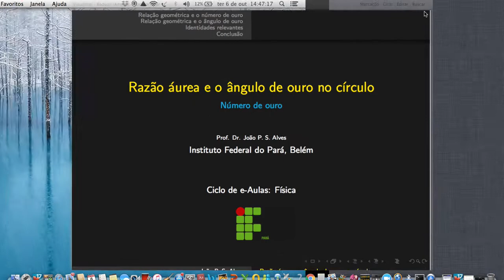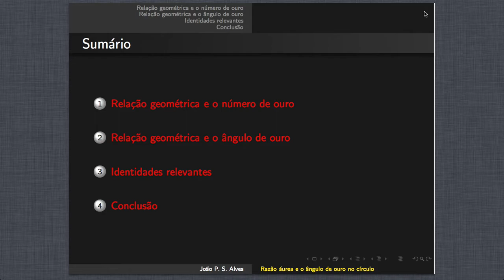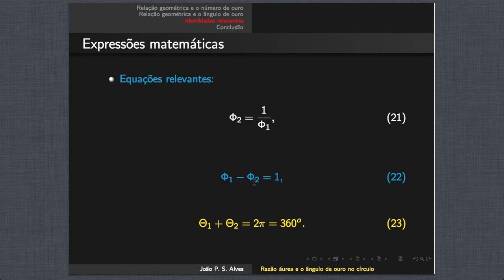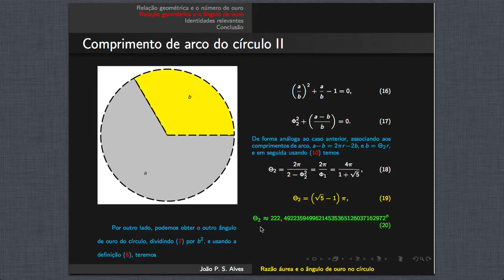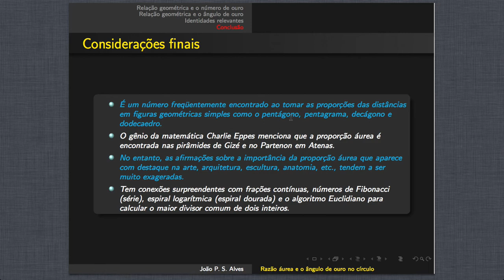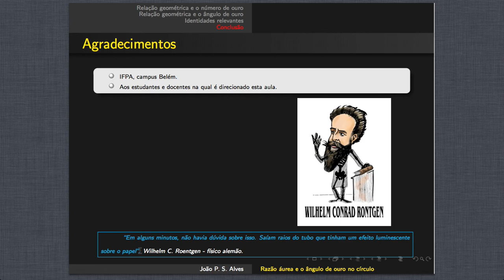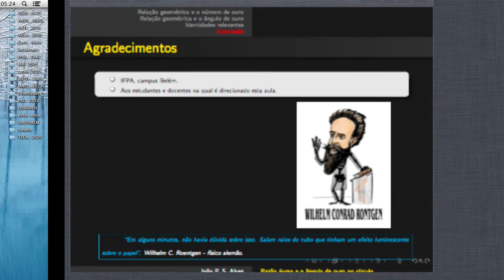Razão áurea e o ângulo de ouro no círculo - Número de ouro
Nesta aula falaremos sobre a proporção áurea e a relação desta quantidade adimensional (razão entre comprimentos do quadrado e retângulo) e irracional com a geometria e a expressão quadrática (equação do segundo grau) na Matemática. Vamos obter os dois números de ouro (Phi_1 e Phi_2), e consequentemente, dois ângulos de ouro (Theta_1 e Theta_2) tanto em radianos quanto em graus. Por fim, mostramos as identidades mais relevantes destas quantidades.